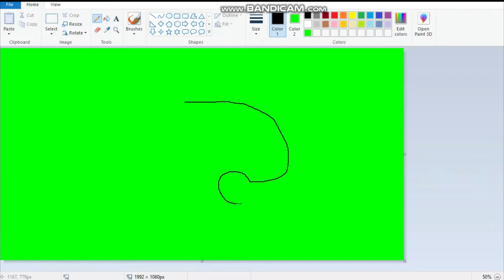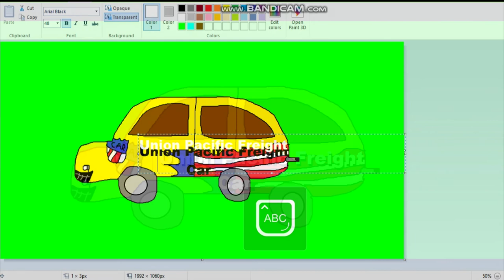How to Draw a Union Pacific Freight Car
This is how you draw that car.